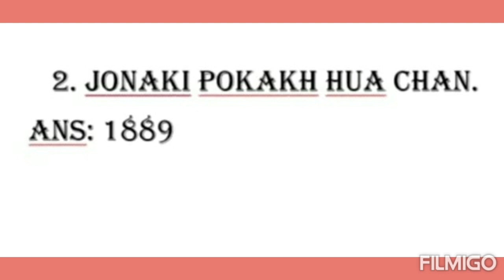HIGH SCHOOL TET QUESTIONS WITH ANSWER